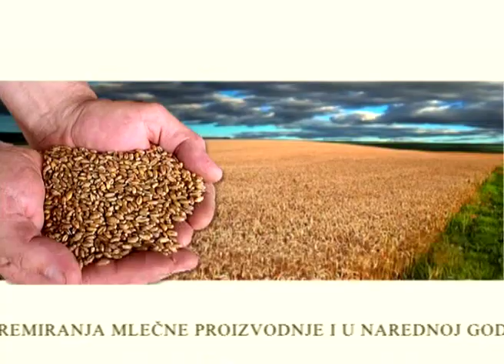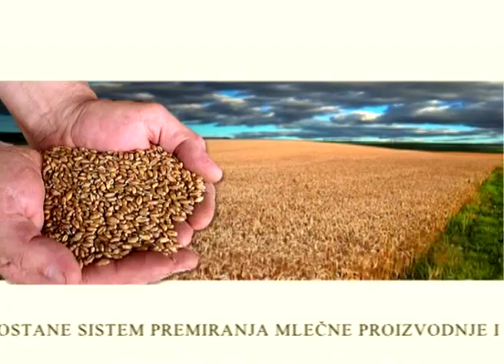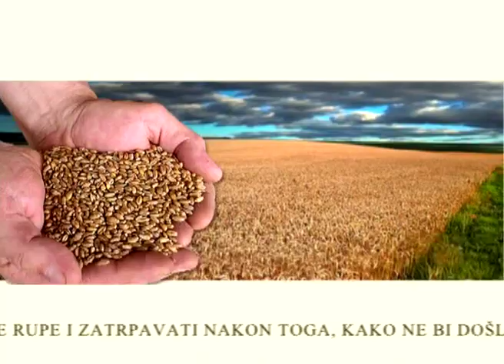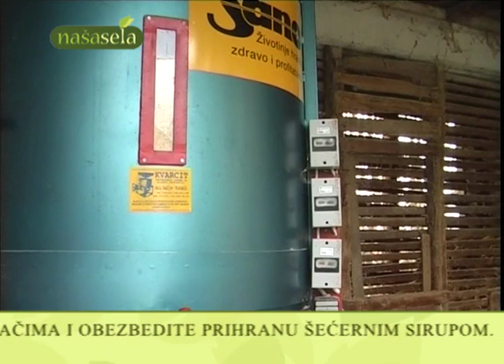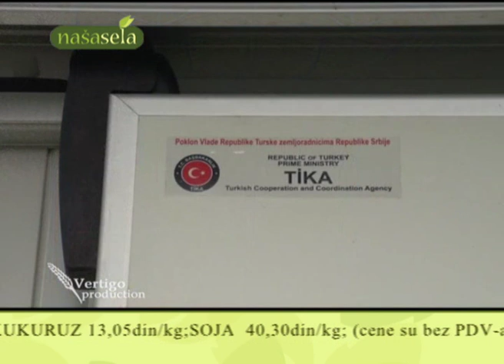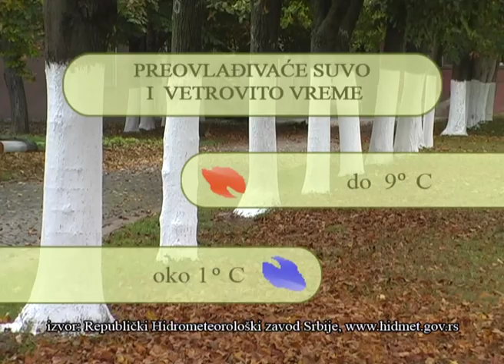NASA SELA 313 EMISIJA